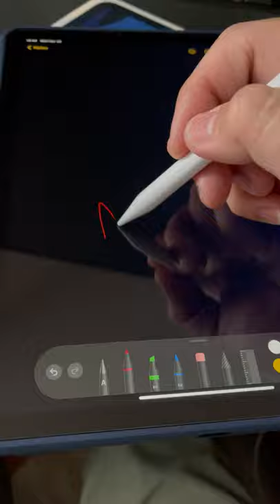Pencil Issue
pencil issue on iPad Air 2020